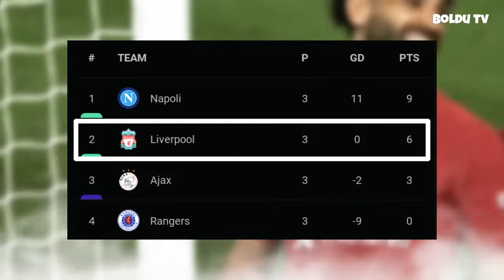Liverpool 2-0 Rangers: The Reds meraih kemenangan setelah tendangan bebas ahli Alexander-Arnold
Info seputar Sepak Bola dalam dan Luar Negeri.